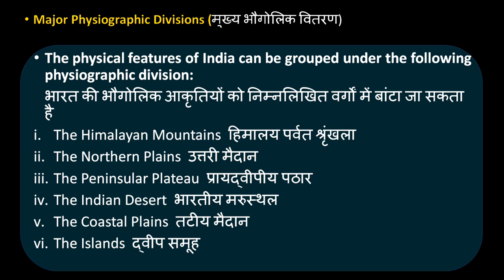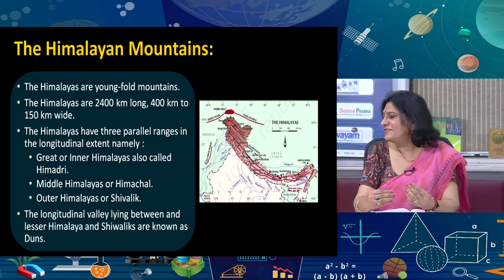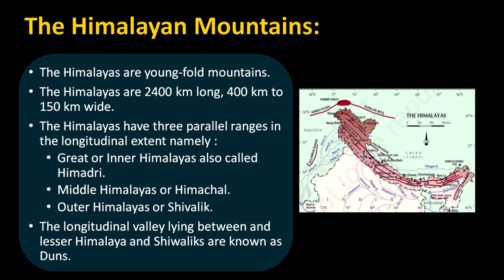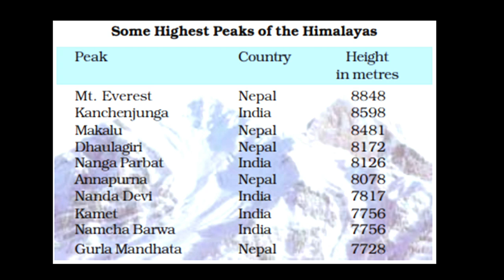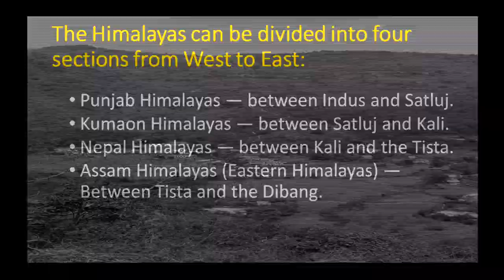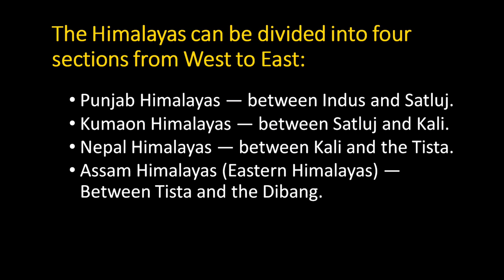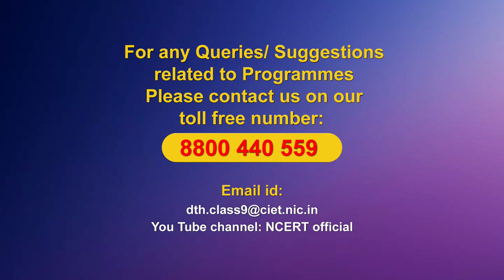Live Interaction on PMeVIDYA: Physical features of India Subject: Social Science (Class: IX)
Sahyog Session
Mon-Fri                                             5-5.30pm

The programs can be viewed on:
1. DD Free dish channel #128
2. Zee Dish TV Channel #950
3. Tata Sky Channel #756
4. Airtel TV Channel #440
5. Videocon Channel #477
6. Jio TV App
7. ‘NCERT OFFICIAL’ YouTube Channel
3. SWAYAM Prabha App
4. ePathshala Kishore Manch App
5. Social Media Platforms of CIET & NCERT (YouTube, Facebook, Twitter, WhatsApp, Telegram)